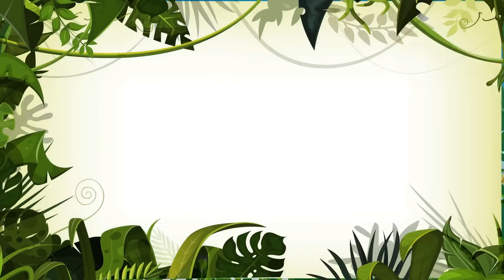Maratona Musical da Mille Vol. 6 - Giramille 49 min | Desenho Animado Musical